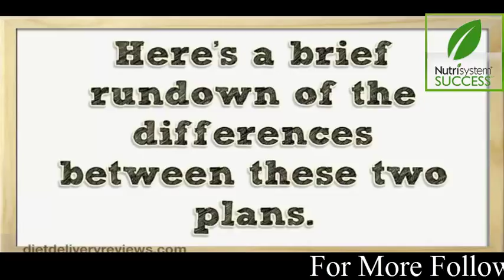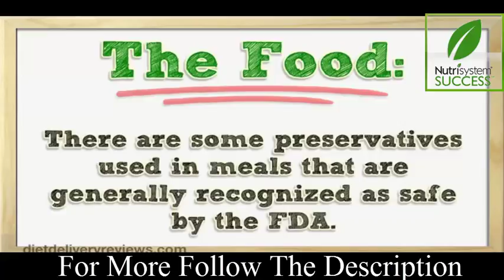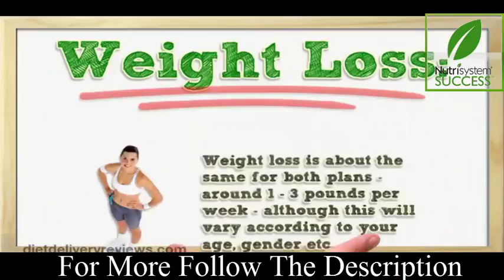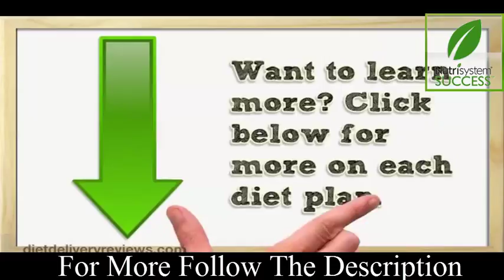Nutrisystem vs Bristo Md Diet Comparison, Which is Best For you